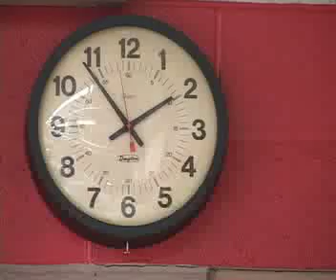Moorestown Hose Company No.1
Freshman film project.  Objectives were to create a one minute montage w/o the use of external audio samples.